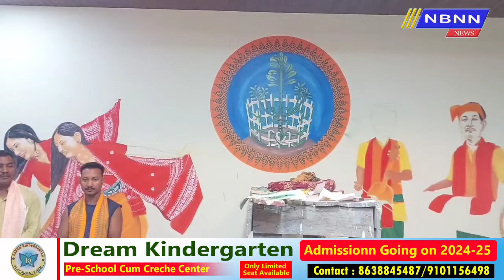Artist Shri Dhaneswar Boro